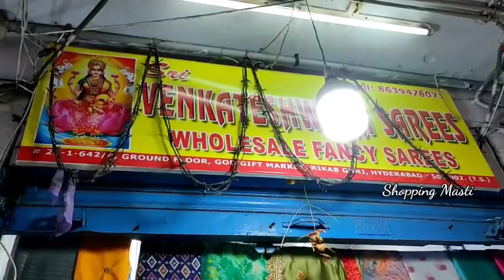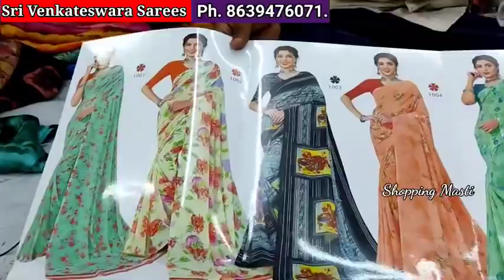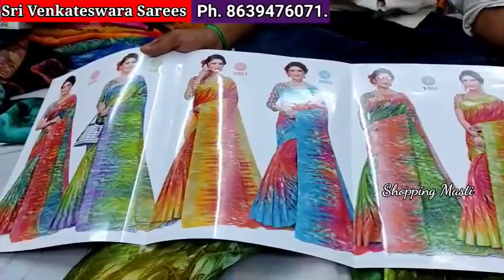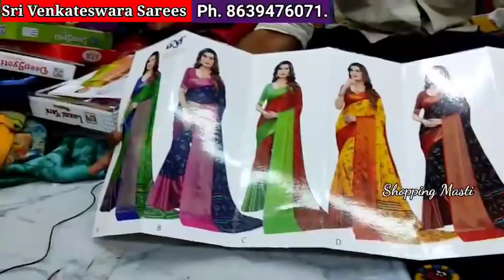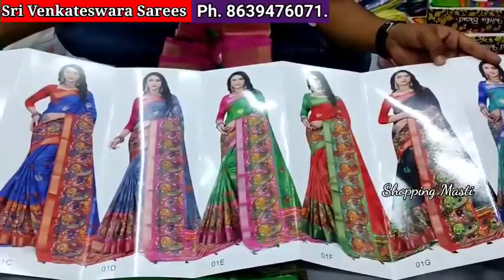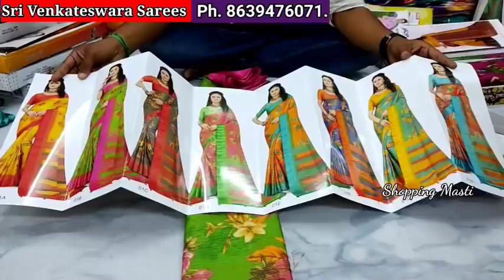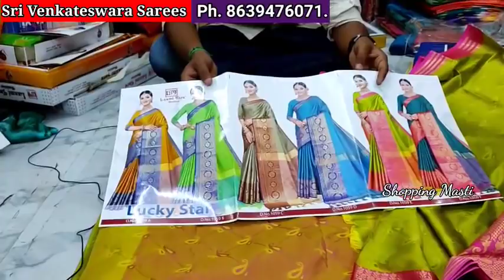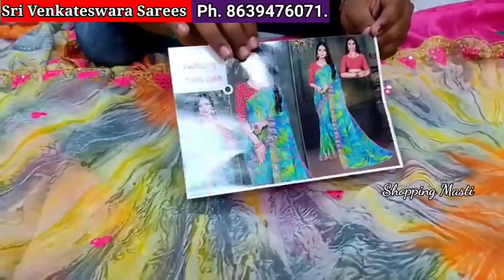Madina|| మీ దగ్గర చీరలు మిగిలిపోతే మేము Exchange చేస్తాం|| మా దగ్గర చాలా తక్కువ ధరలు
Hi friends!! Today I'm going to show about  festival special Daily wear, work sarees, Fancy sarees collection with reasonable prices. You can find more varities here. Transport facility is available for purchase of 5000/-. Single set will be given by visiting the shop.
 They can speak Tamil, Hindi, Telugu, Kannada languages. Worldwide transport facility is also available.

Address: Sri Venkateswara Sarees,
                 Godgift market, ground floor,
                 Rikabgunj, Hyd- 02.

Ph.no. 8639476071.